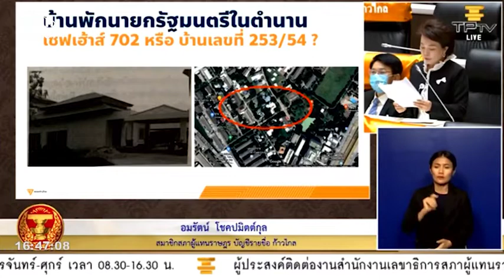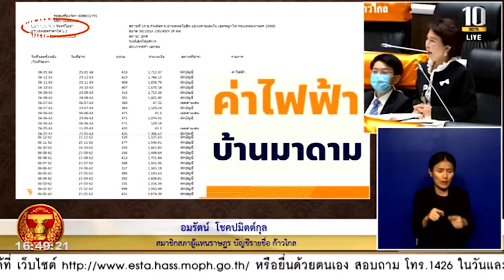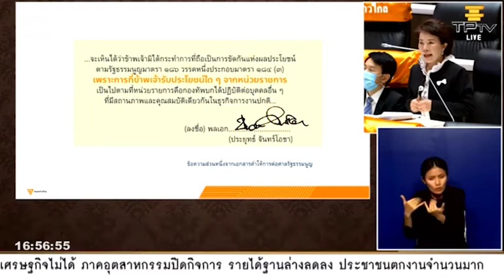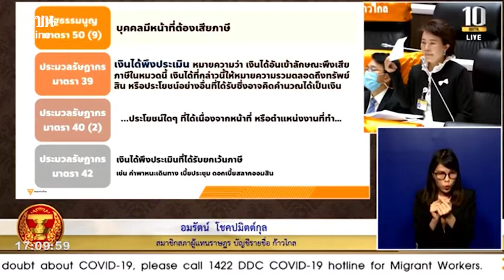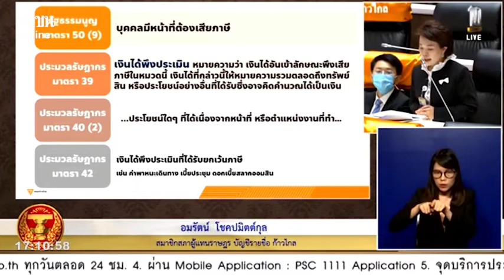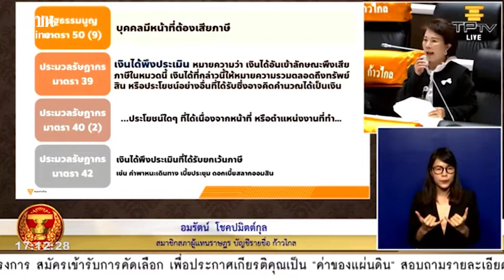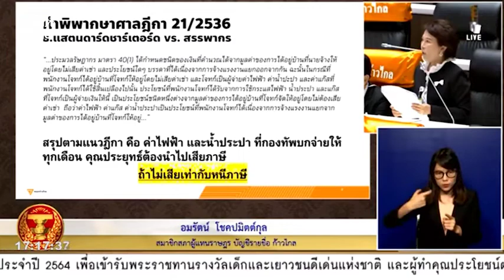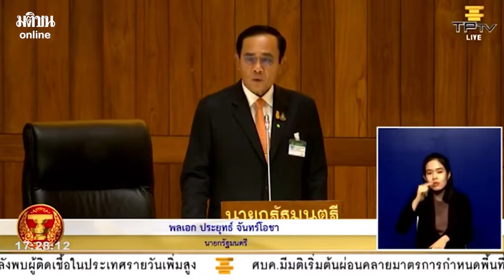ก้าวไกล เปิดแผลใหม่ประยุทธ์ ผิดหลายกระทงปมบ้านหลวง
[30 นาที] ก้าวไกล จัดหนัก เปิดแผลใหม่ประยุทธ์ ผิดหลายกระทงปมบ้านพักในค่ายทหาร / ทำผิดกฎหมายประมวลรัษฎากร หนีภาษี / ผิดกฎหมาย ป.ป.ช. รับทรัพย์สินใดเกินกว่า 3,000 บาท /ให้ข้อมูลเท็จต่อศาลรัฐธรรมนูญ